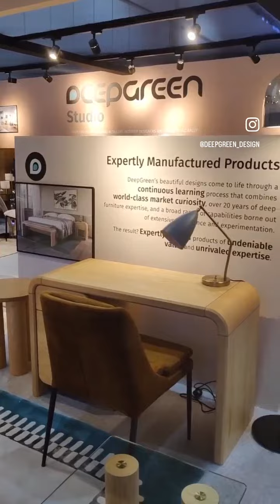DeepGreen at Hive Furniture Show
Hive Furniture Show 2023 was a revelation. Meeting design, furniture and interiors professionals led to many discoveries and new friends. The Dubai market is growing, but surprisingly selective and discerning.

Our new Dubai-based operations DeepGreen Studio LLC will cater to this region and we’re excited to see it contribute to the already vibrant interior scene in the Gulf Region.

To new friends we’ve made - thank you. Huge thanks go out to Indigo Living for supporting our booth with their beautiful carpets, lighting and accessories.

To those who couldn’t make it - it’s never too late.